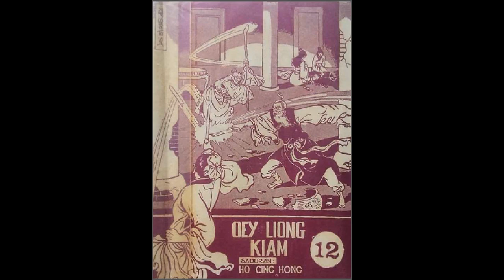Seri Cerita Silat Oey Liong Kiam Jilid 12